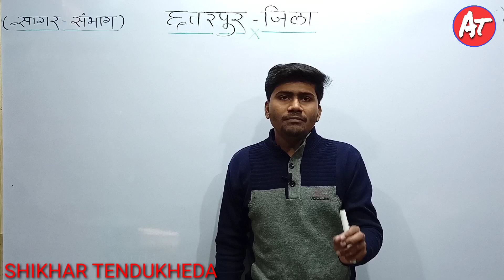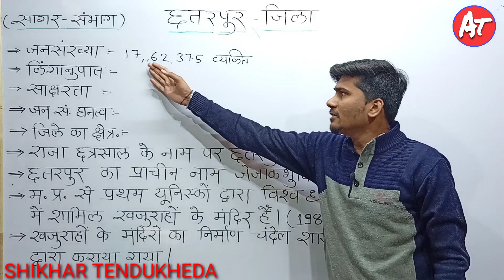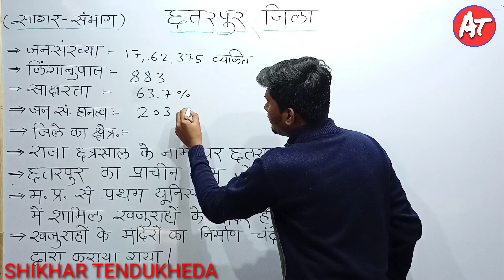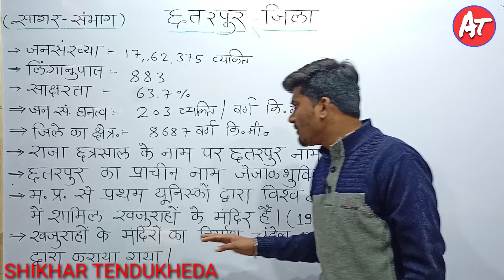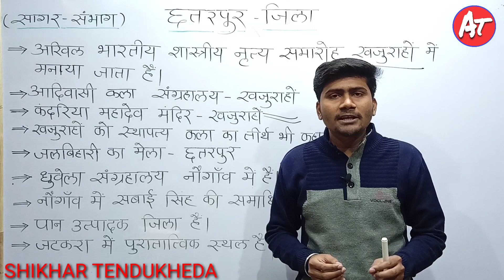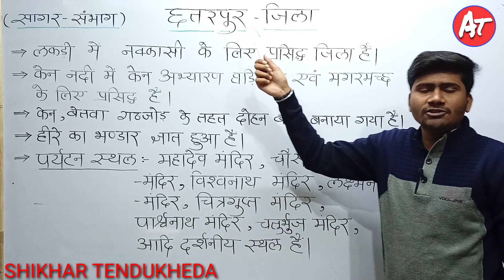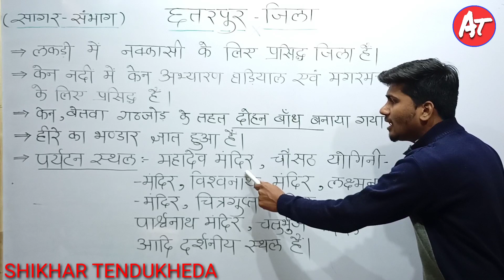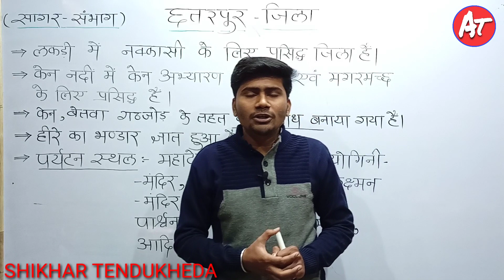छतरपुर जिले के बारे में (सागर संभाग)//basik gk///by"Ajay Sir"//